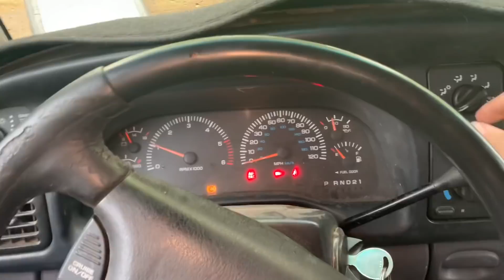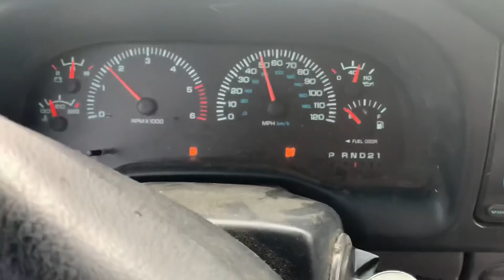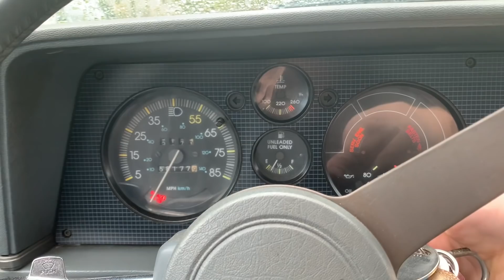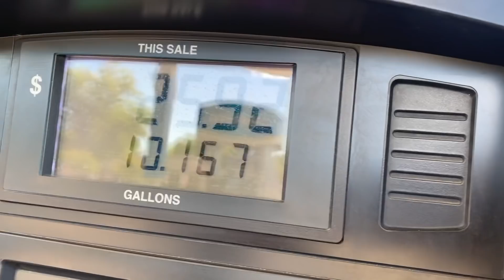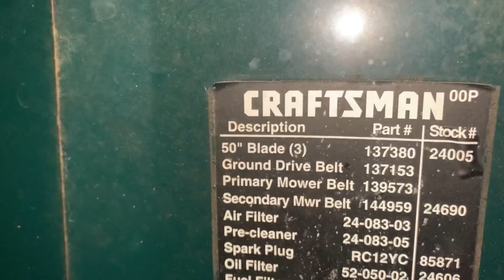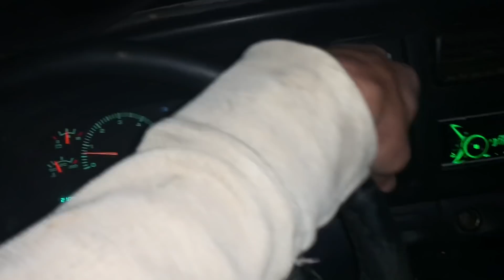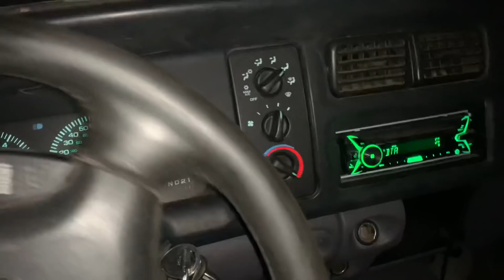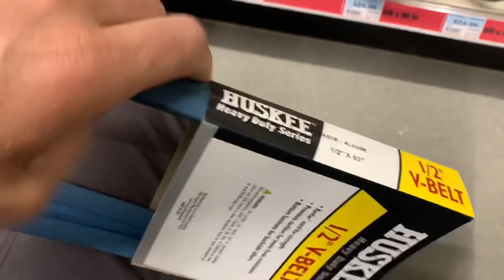RANDOM COMPILATION ( Haybales, mowing, Driving)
maybe next up we can get some clips mowing the field with the swisher mower. It makes lite work of it all!